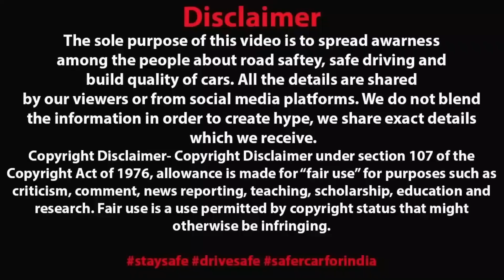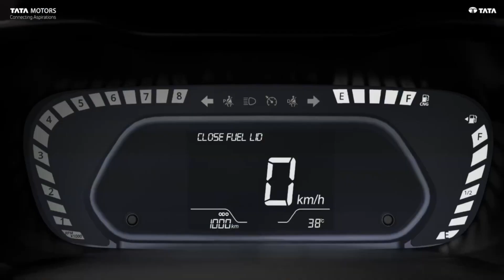Finally❗Tata Punch Facelift 2023 😍 Base Model In Cng ✅ 8 LAkh M Mini SUV ✅ Tata Punch Facelift 2024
Search For :- Tata Punch Facelift 2023
Tata Punch Facelift
Punch Facelift 2023
Tata punch
Tata punch New facelift 2023
Punch 2024
Punch cng
Tata punch 2023
Tata Punch Base Model Price
Tata Punch Base Model in cng
Xuv300 Facelift
Thar 5 door
Tata curvv